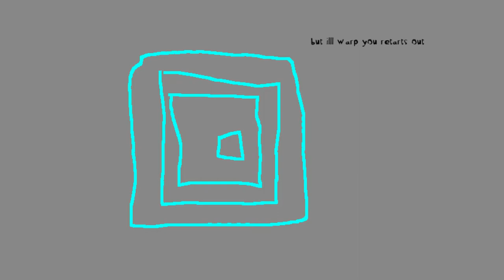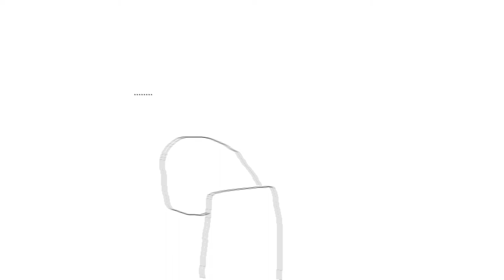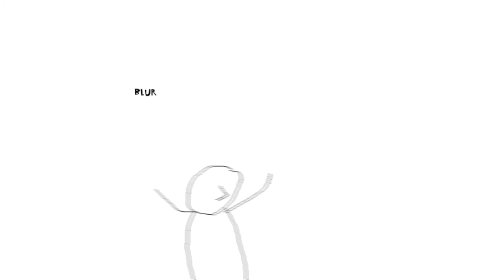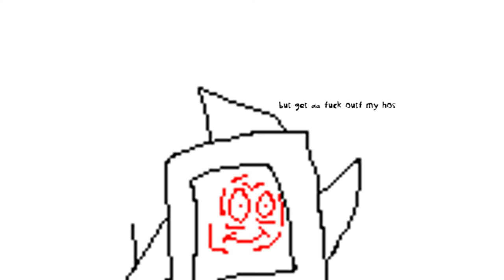da tlop quest 4 revenke | draoa2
tolp tries to find the killer of shinywhoeverthatwas07 but are dumb af lmoa